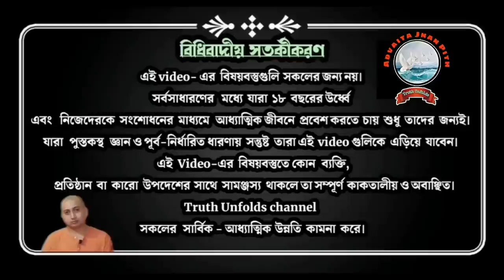নিজের দায়িত্ব নিজে নাও.. II SWAMI TRAILOKYANANDA II 15-08-2023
১. গুণ-ই সব কিছু করছে, তুমি কিছু করছো না।
২. জীবন কিভাবে প্রবাহিত হতে চায়?
৩. তুমি কাকে জীবনে গুরুত্ব দিয়ে রেখেছো?
৪. কর্মযোগের চেষ্টা কি?
৫. কর্মযোগে প্রতিষ্ঠা কি?
৬. আমরা সাধারণ মানুষ কেমন জীবন কাটাই?

১.আপনি  JOIN করতে পারেন শ্রীমদ্ভগবদ্গীতা, কঠোপনিষদ্, শ্রীশ্রী চন্ডীর  মতো কোর্সে ।

২. ঘরে বসে বিবেকচূড়ামণির মতো কোর্সের সম্পূর্ণ লাভ নিতে, দেরি না করে আজই যুক্ত হন নিচে দেওয়া link-এ click করে-

৩.সংস্থার এই যে কাজ তাকে সমর্থন করার সর্বোত্তম পথ আপনার আর্থিক সহযোগিতা, যা আমাদের মজবুত করে। মনে রাখুন আপনার কোর্স করা, অনুদান করা, এ সবকিছুই ঘুরে আপনার কাছেই আসবে পরোক্ষভাবে সামাজিক ও ব্যক্তিগত জীবনের রূপান্তরের মাধ্যমে।

BANK Details :-
ADVAITA JNAN PITH
Axis Bank

🛑🌟 UPCOMING COURSES🌟🛑